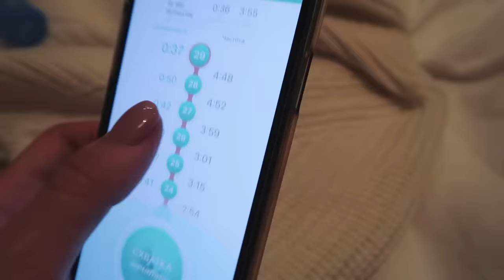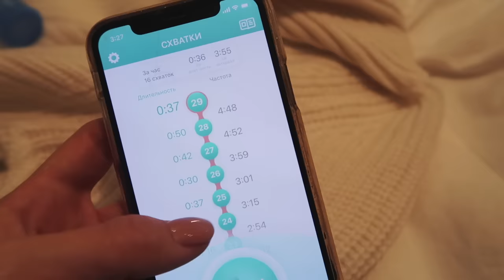Вертикальные Роды: Моя История 🤱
Это видео о моей истории родов. Немного о том, как я к ним готовилась, как они начались и как, собственно, прошла наша встреча с Дочкой Евой 🤱

Улыбайся чаще!
Люблю 💜